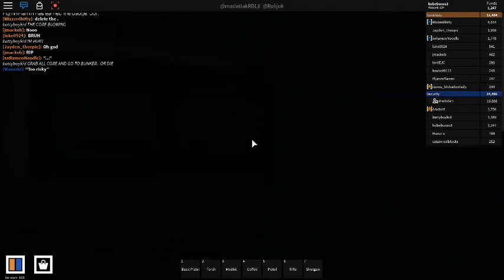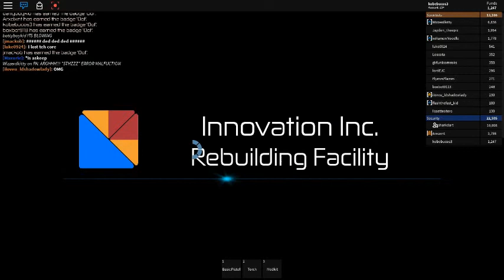roblox innovation arctic base failure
sorry about the discontinued part but this is (what it use to be) Arctic base i have not upload roblox since i have to do some changes to this and my windows 7